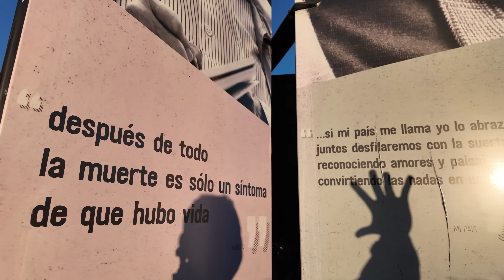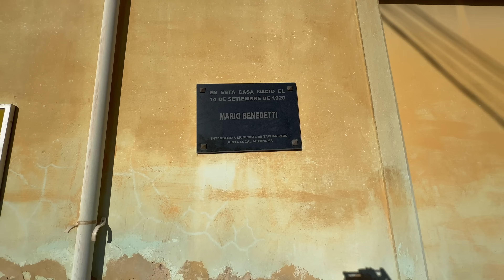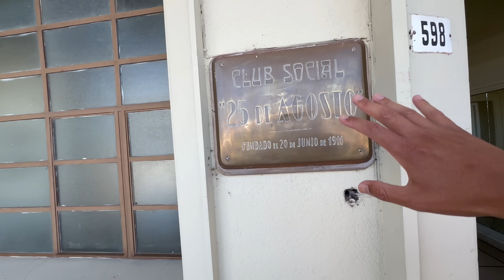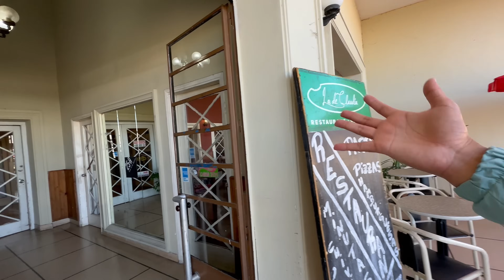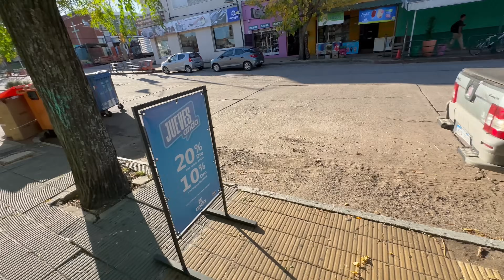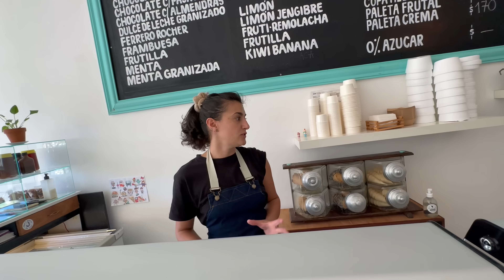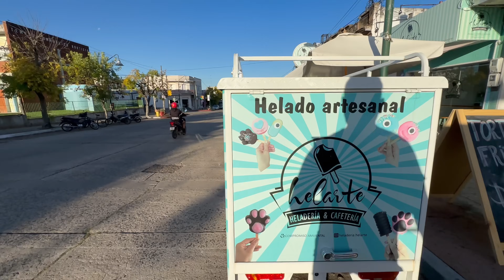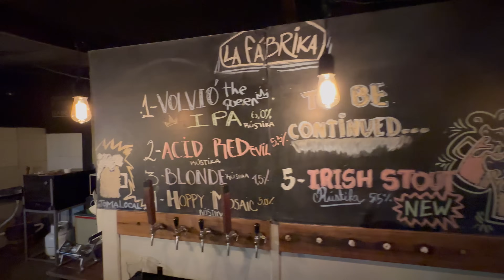ASÍ ES LA VIDA EN URUGUAY / Paso de los Toros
Paso de los Toros me conquistó, hice un video pensado en 22 minutos pero llegó a más de 50 minutos, este video no tiene desperdicio espero lo disfruten.